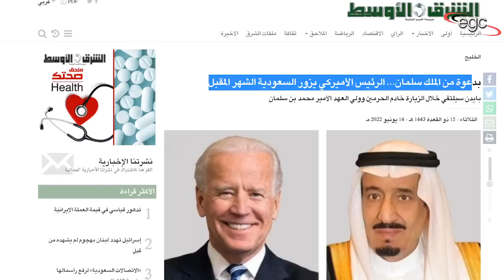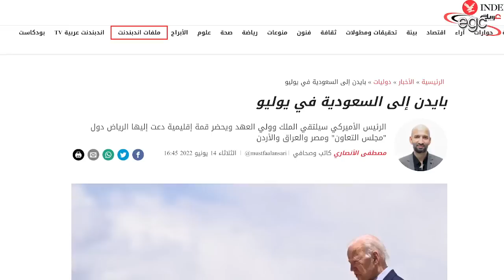زيارة رئيس أمريكا للسعودية والصدام القادم بالمنطقة | قناة مصر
تقرر زيارة الرئيس الأمريكى للسعودية منتصف الشهر القادم .. تخوفات وتوقعات وتحليلات عن الصدام القادم بعد هذه الزيارة ..